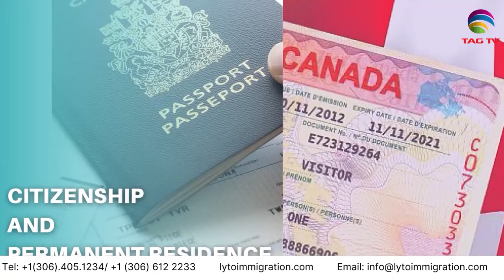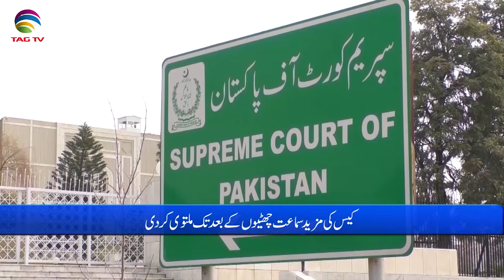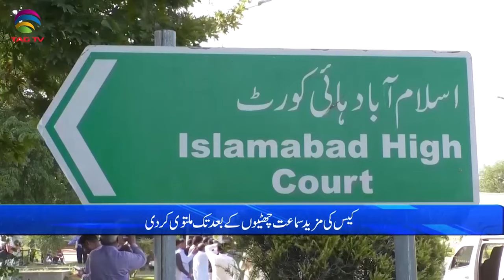Pakistan News Bulletin with Bushra khan - December 15, 2023